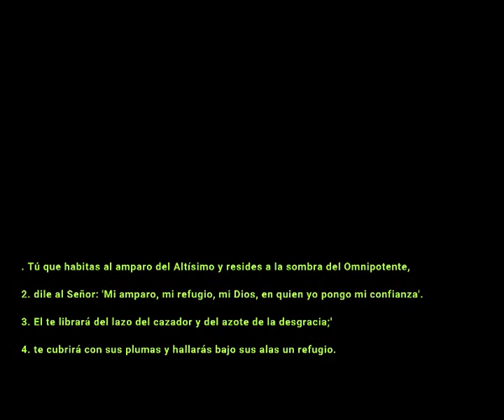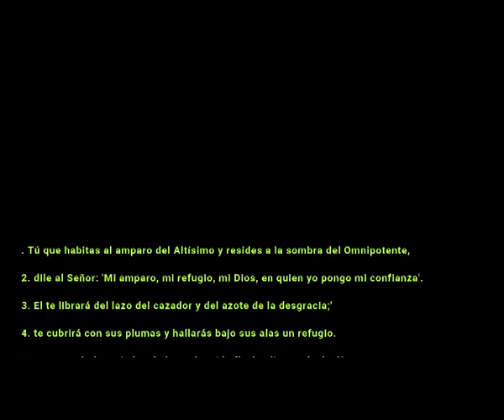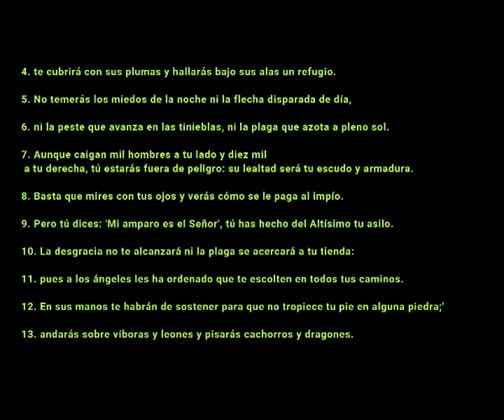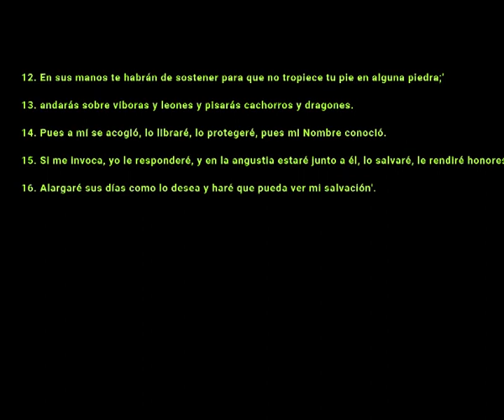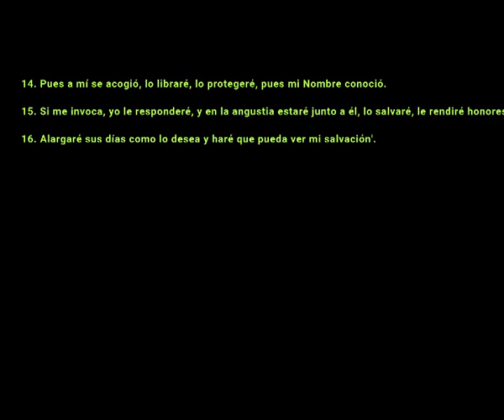SALMO 91 ORACION PODEROSA🙏🙏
ORACION PODEROSA